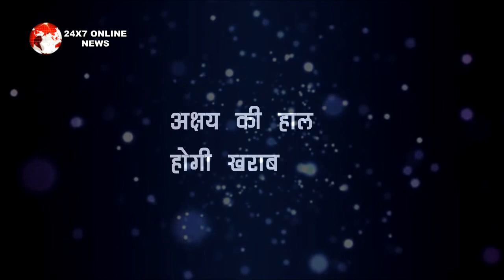Kundali Bhagya || ऐन वक्त पर रुचिका को रंगे होथो पकड़ेगी प्रीता, सबके सामने करेगी बेनकाब